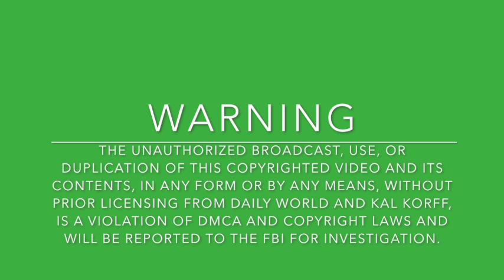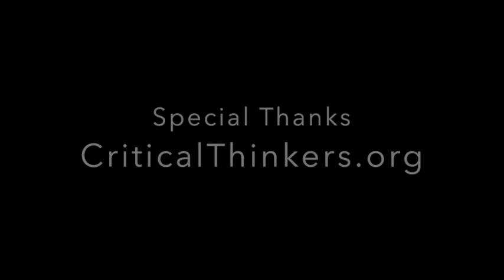Is It REALLY True? - Ep 6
Is It REALLY True? is a fact based series that examines various claims from politics to the paranormal. In this episode we expose Astrology. This is Part 1 of the expose series on Astrology. Hosted by Kal Korff.